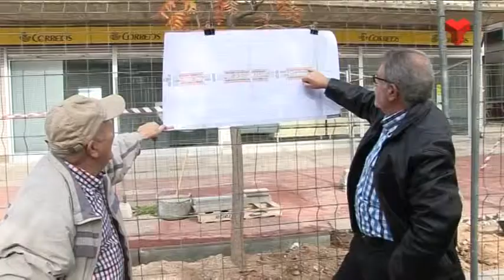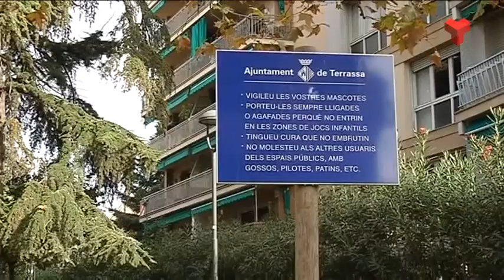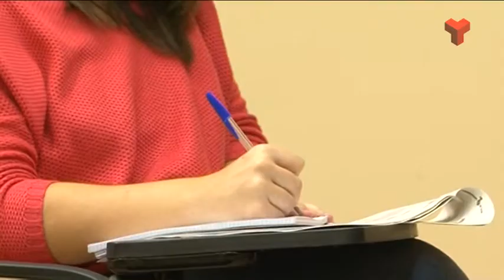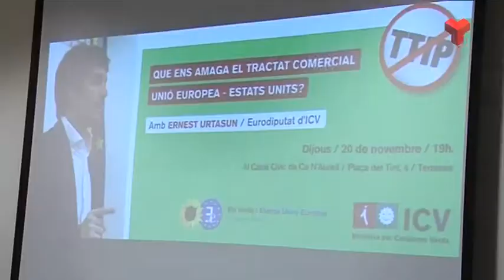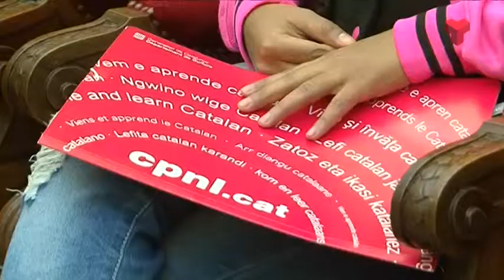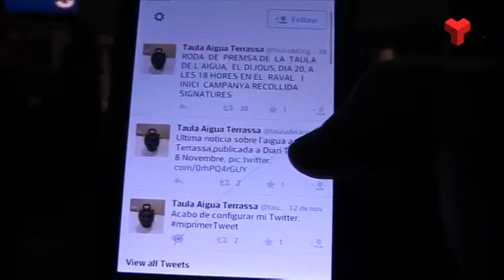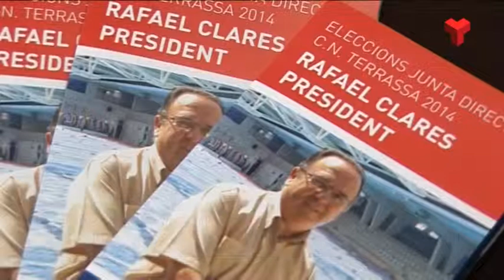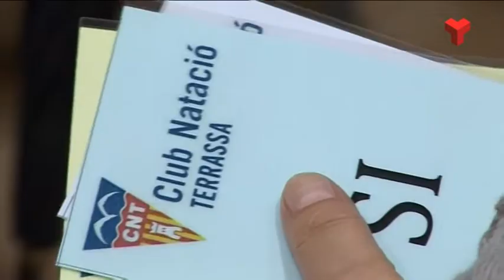Informatiu Vespre divendres 21-11-2014 de Canal Terrassa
L'Informatiu Vespre de Canal Terrassa Vallès d'aquest divendres 21 de novembre de 2014, presentat per la Laura Contreras i Joan Gutiérrez. Més informació a